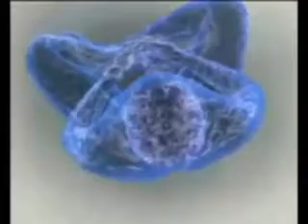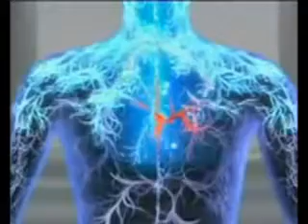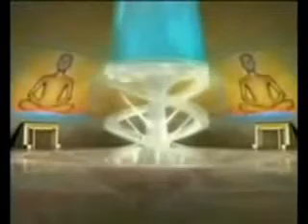Muraqba | How to Meditate | Meditation Part 2 of 5